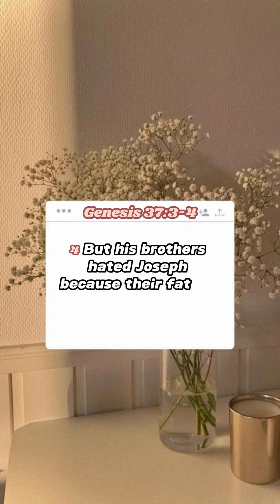Seeking God's Wisdom in Raising Children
Parents, learn from the story of Jacob in Genesis 37:3-4 and seek God's wisdom in raising your children.